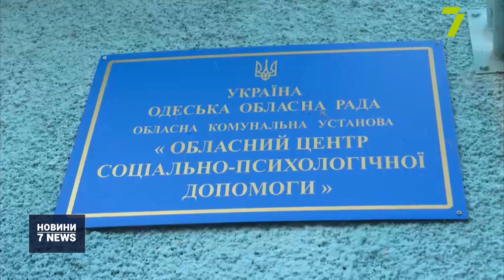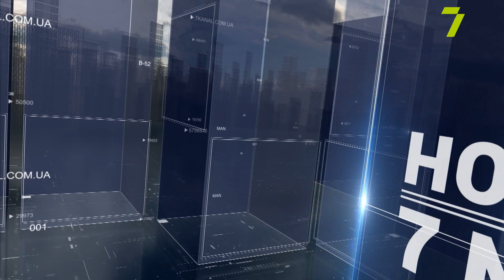😯Тіктокера можуть посадити через зйомку ППО новини за 29 листопада